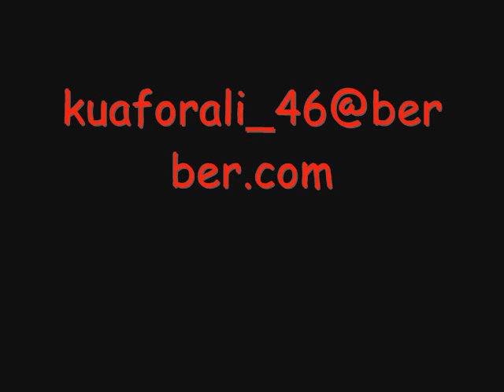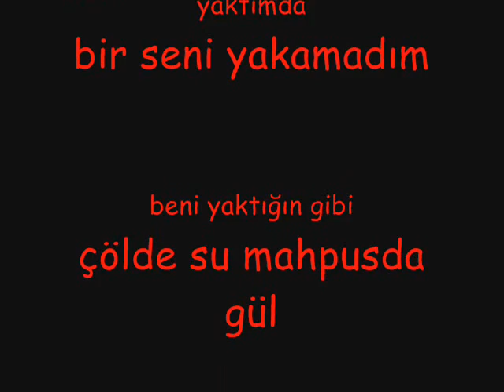ali uz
tuana berber salonu